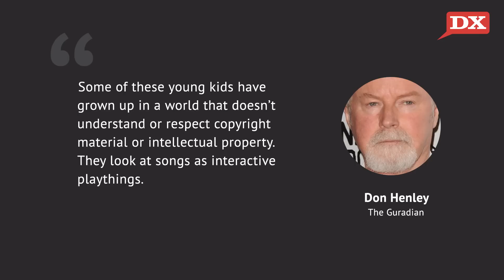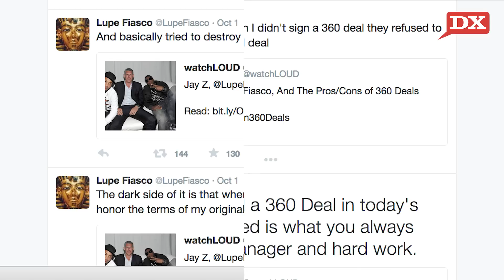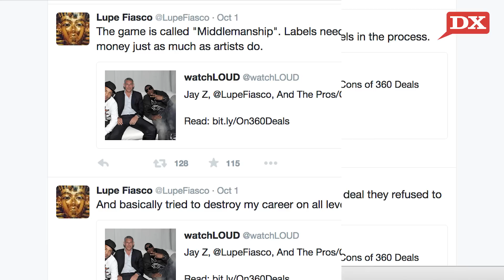Megaupload, Lupe Fiasco & "Interactive Playthings"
First off, Megaupload’s eccentric founder Kim Dotcom is currently on trial in New Zealand facing extradition charges. If the court decides to extradite, he’ll face off against the MPAA and RIAA in the United States. We have all the details. Also, Eagles frontman Don Henley blasts today’s youth for looking at songs as “interactive playthings.” Lastly, we look into WatchLoud’s recent proclamation that 360 deals can be good for artists. Lupe Fiasco certainly does not agree. All that and more in this week’s DX Daily Weekend Edition.

Shot & Edited By: Ahmed Sabir-Calloway (@Akthentik)
Written By: Justin Hunte (@TheCompanyMan)